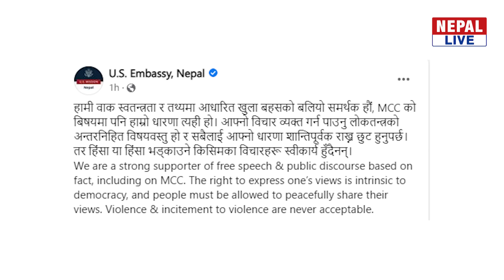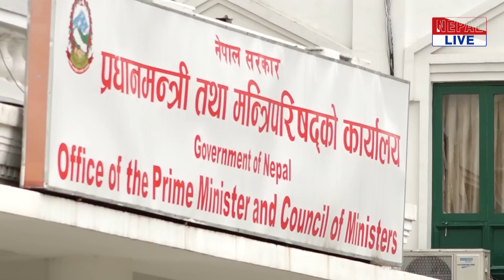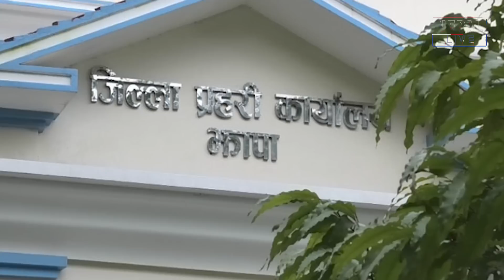Nepal live news - February 18 2022 // नेपाल लाइभ समाचार २०७८ फागुन ६